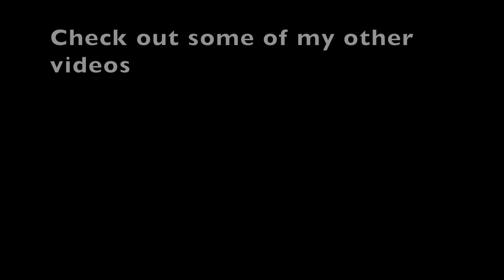What people offer for pixel (Jailbreak)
Eh, they arent so good.